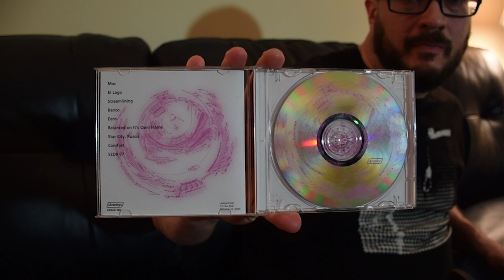Kranky 006 - Labradford 'A Stable Reference' Review